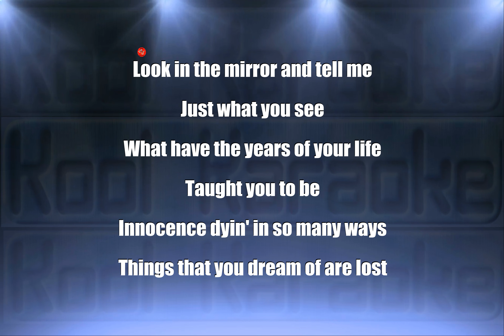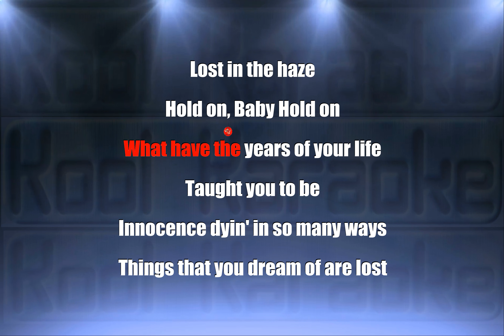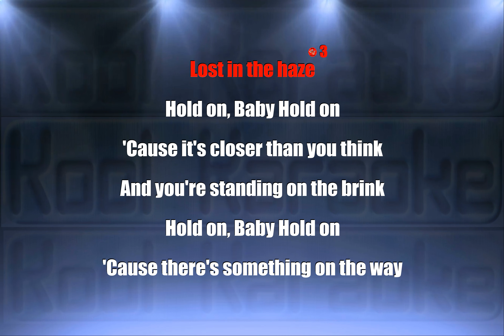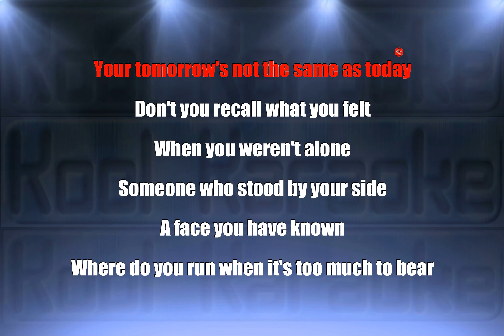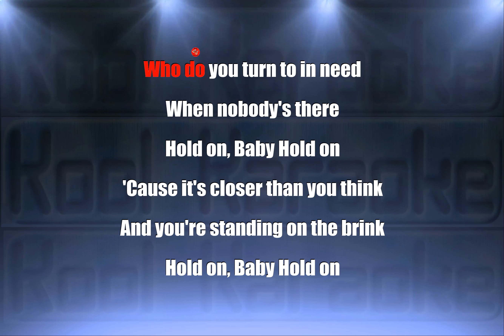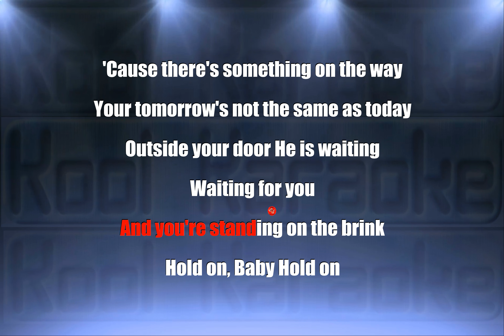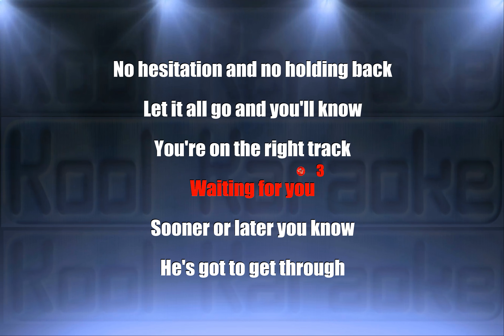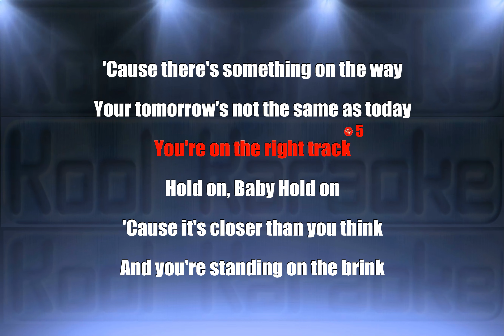Kansas - Hold On (Karaoke Version) VT